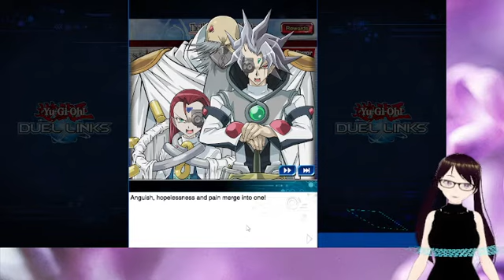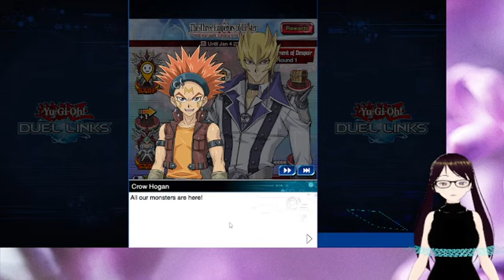Duelist Chronicles 5Ds - 11 - The Power of Hope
I don't know about you, but I prefer to fight the odds.

This video completes Round 1. To get the title, I have to do 5 rounds of this. Anyway, I'll be around to record anything I missed as I progress through the remaining 4 rounds.